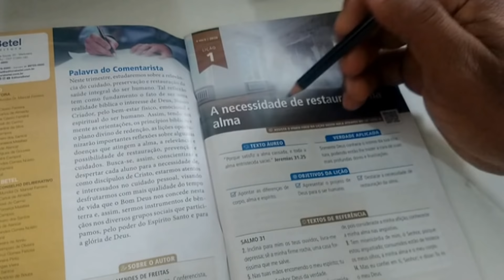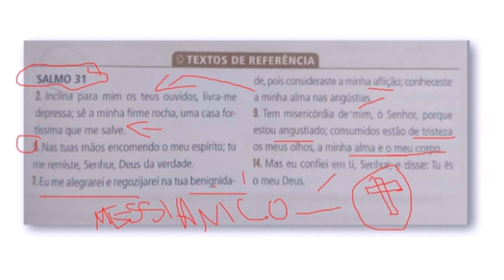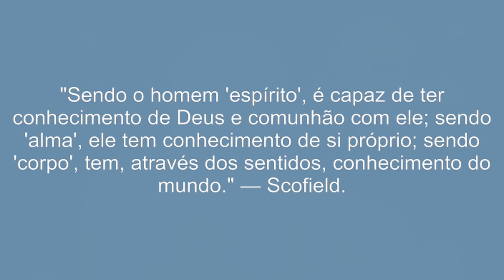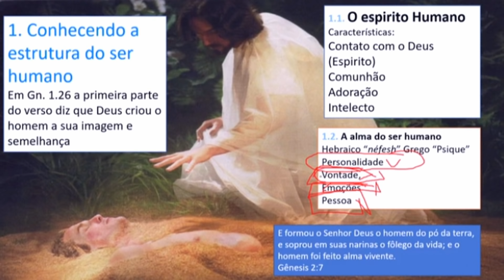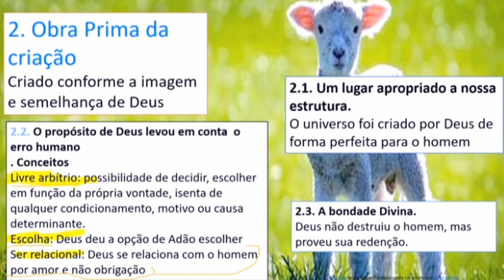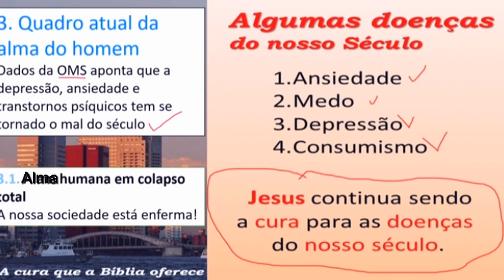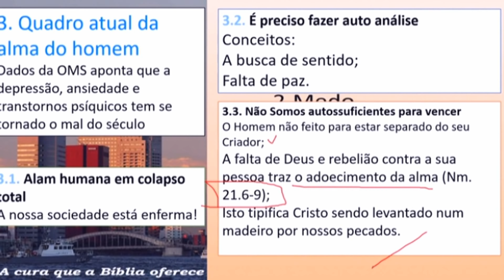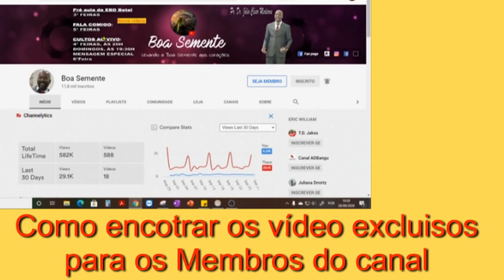Lição 1 a necessidade de restauração da alma Editora Betel dominical 4 tri 2020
"Levando a boa semente aos corações"
A lição 1 a  necessidade de restauração da alma, é uma Pré aula, baseada nas revistas de Editora Betel Dominical, 4º trimestre de 2020, das igrejas que utilizam este material para Escola Dominical da AD Madureira

índice de capítulos do Vídeo
Abertura 00:14
Apresentação da revista 02:36
Pré-Textual 03:55
Subsídio ao professor 07:50
Top. 1. 13:53
Top 2. 19:04 (Erro de digitação: está escrito "3", mas é o "2")
Top 3. 24:55
Conclusão 33:28
Anúncio de novo curso  34:16
Como encontrar vídeos exclusivos para membros 37:10

Indice de ca
Parcerias:🎬🎬🎬🎬🎬🎬🎬🎬🎬🎬